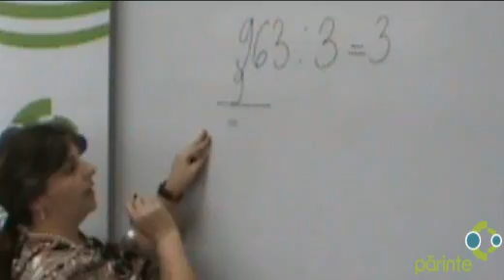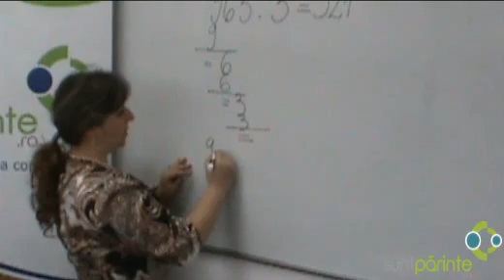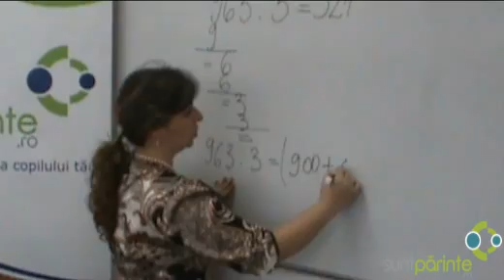Impartirea numerelor naturale - partea a III-a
In clasa a treia, copiii invata impartirea numerelor naturale, insa pot intampina dificultati pe masura ce trec de la numerele formate dintr-o singura cifra la numere formate din sute, zeci si unitati.

Invatatoarea Ioana Diaconu si prezinta metodele prin care iti poti ajuta copiii sa invete mai usor impartirea.